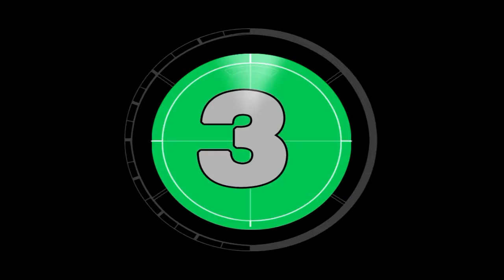Rombai - Adios - (Axel Alvarez Great Sound®)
Facebook / Fan Page / Great Sound Remix

Edicion 3 - Link: Fan Page (Facebook)